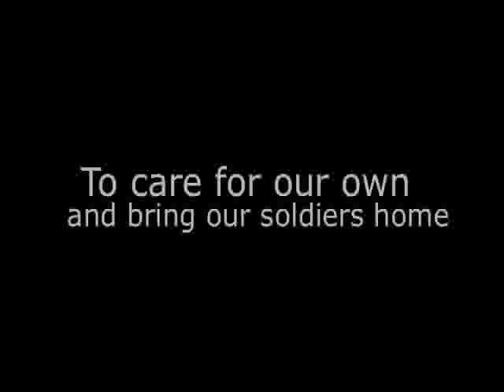It's Go Time - Obama in 30 Seconds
It's time to put our country ahead of any party or political affiliations we have and come together to bring our troops home from Iraq, heal our planet, and restore the American Dream.